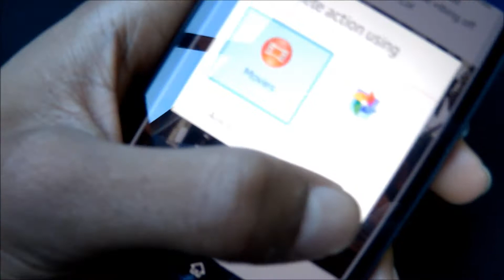On the Road again~